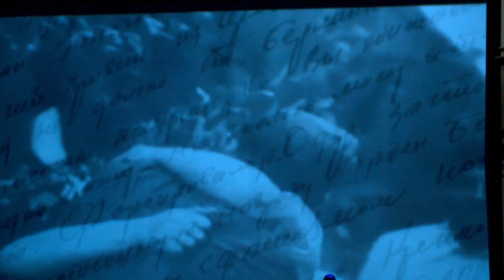"Письма с фронта". Концерт, посвященный Дню Победы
Фронтовые письма-треугольники… Без марок, печатей – они долетали до своих адресатов… сквозь время, пространство. В них – надежда и отчаянье, боль и отвага. Но неизменно – вера в неизбежность победы над врагом. Письма приносили вести от тех, кто воевал на фронтах… И от тех, кто погиб – так летит к Земле из космоса свет давно погасших звёзд.
…Долетели письма и до нас. Литературно-музыкальная композиция «Письма с фронта», подготовленная артистами и музыкантами Малого театра, – дань памяти тем, кто в тяжёлые сороковые отстоял нашу землю от нашествия фашистской орды. Звучат песни тех лет, стихи… И письма.
…Давайте вслушаемся в ожившие голоса героев.

В концерте принимают участие:

народные артисты России Александр Вершинин и Ольга Пашкова

заслуженные артисты России Василий Дахненко и Виктор Низовой

артисты Петр Абрамов, Ольга Жевакина, Ирина Жерякова, Александра Иванова, Ирина Леонова, Ольга Молочная, Аксиния Пустыльникова, Андрей Сергеев, Михаил Фоменко и Константин Юдаев.

Лауреат Международного конкурса Оркестр Малого театра России

Дирижер - Андрей Кузнецов

Авторы сценария - заслуженная артистка России Елена Оленина и Дмитрий Бочаров

Режиссер - заслуженная артистка России Елена Оленина

Педагог по вокалу - Галина Гусева

Художник - Антон Трошин

Видео-художник - Е.Микулинская

Художник по свету - заслуженный работник культуры России Андрей Изотов